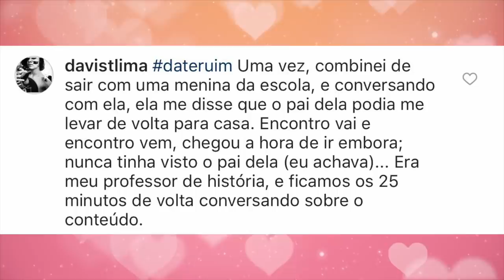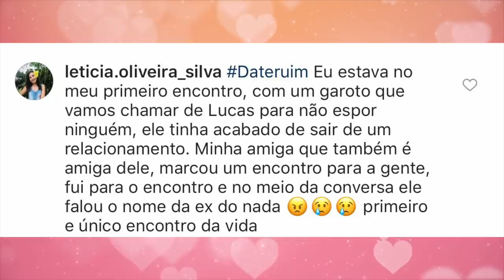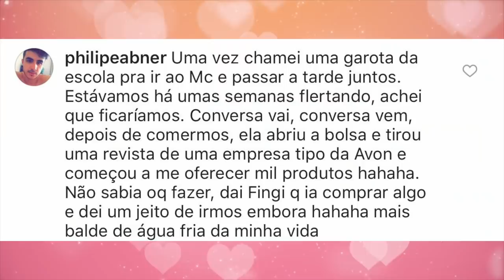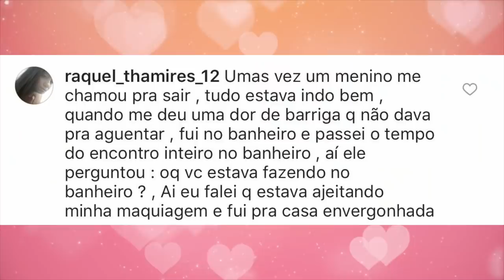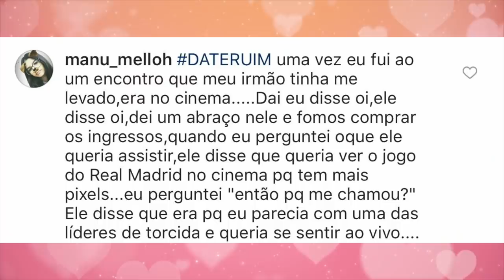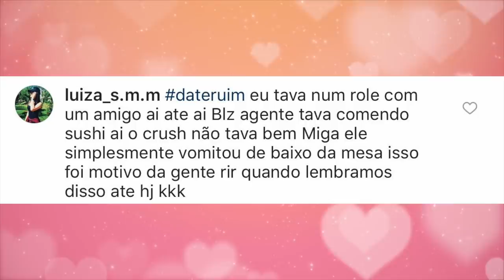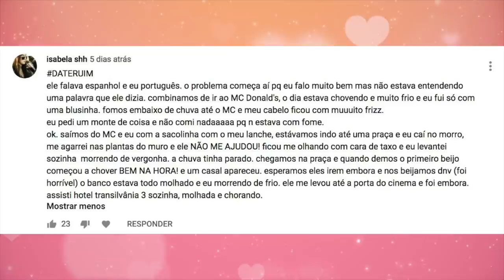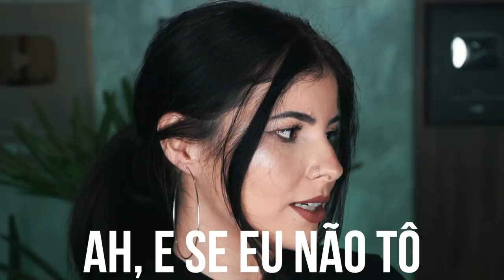OS PIORES ENCONTROS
Você me mandaram as piores histórias de dateruim que já passaram e eu fiz um vídeo lendo e reagindo à elas junto com o Mussoumano.